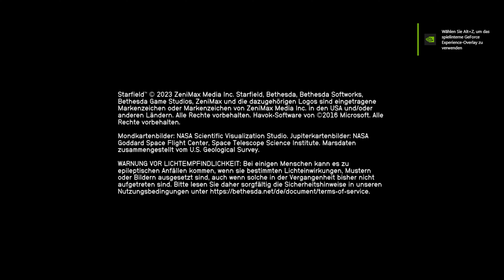Starfield 🌟01 Ein Einfacher Job